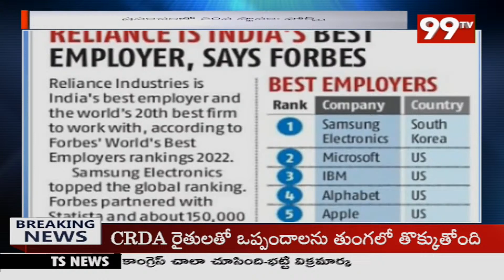తెలంగాణ లో భారత్ జోడో ముగింపు సభకు భారీగా తరలి వచ్చిన జనం | 99TV